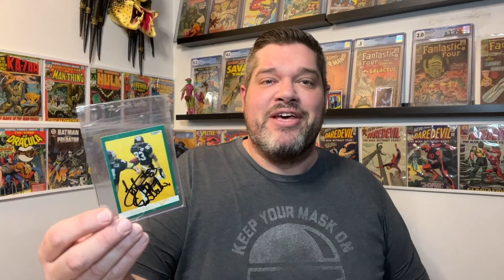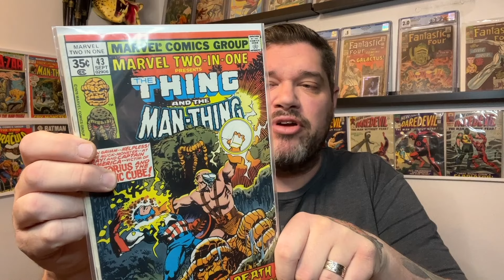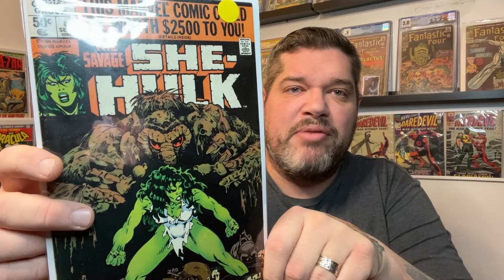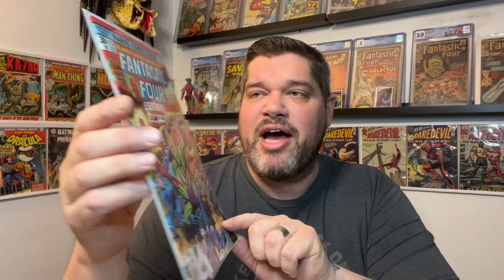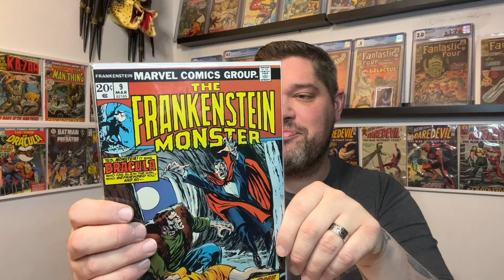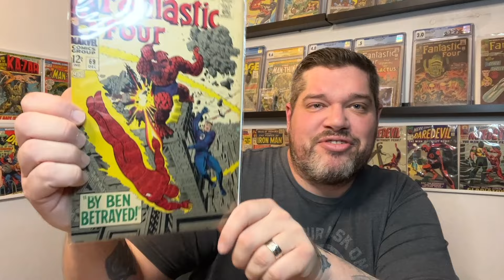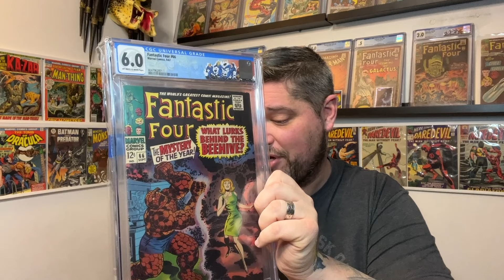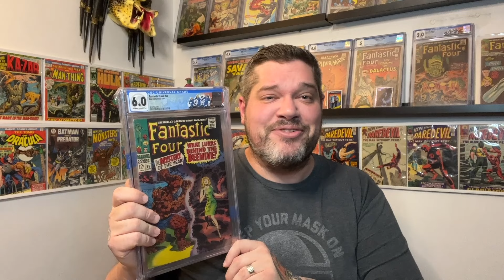Unboxing an amazing subscriber giveaway win from @casino_comics and some epic Monmail!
Very excited to share the first comics I received in 2024! One was by way of JP, one half of the @backinthegame_comics YouTube channel as well as two books from Indie comic artist Ben Toz who recently helped Mike from Lunch Money Comics in creating some amazing art for a Christmas/one-year channel anniversary.
  The craziest package was a 100 subscriber giveaway win from Mike, host of @casino_comics. If I am only lucky enough to win one thing this year then I am grateful it was this one! Thanks as always for hanging out!

You still have time to enter my first giveaway this year by subscribing to my channel and going to last weeks video and leaving a #2024 in the comments and either team "Marvel" or team "DC" depending on what you'd like me to surprise you with!

Please go show Mike some love and check out his content that he puts out regularly!

Need your comic books pressed and cleaned by a pro? Look no further than Comic Spa!